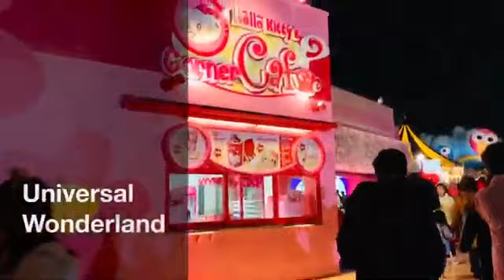UNIVERSAL STUDIO, OSAKA, JAPAN . 25 DEC. 2019